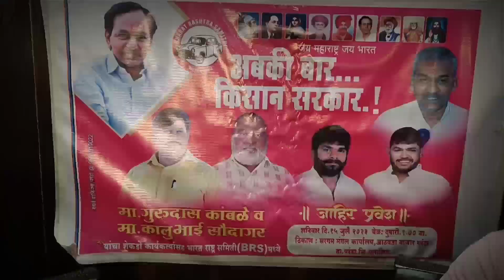परंडा । BRS चे गुरुदास कांबळे यांची पहा खास मुलाखत !